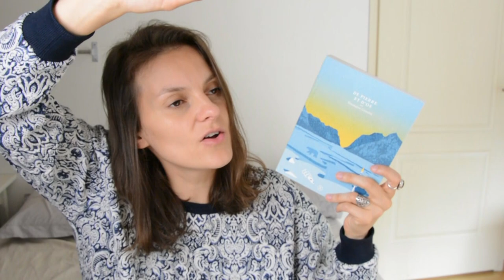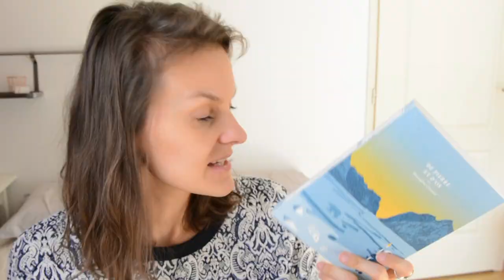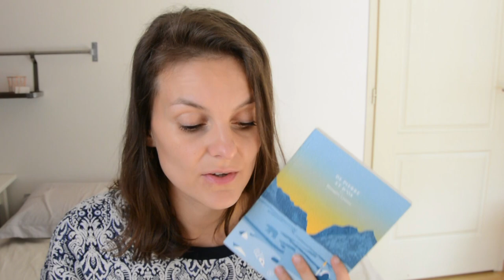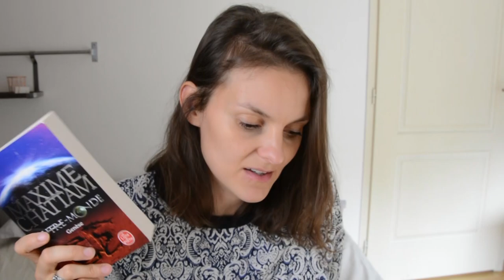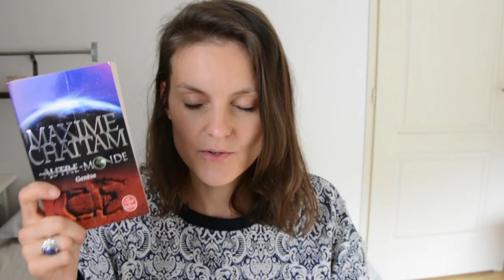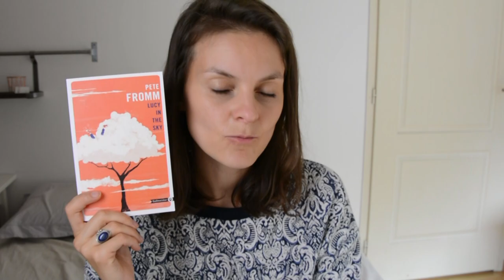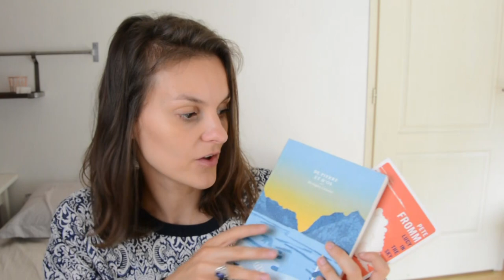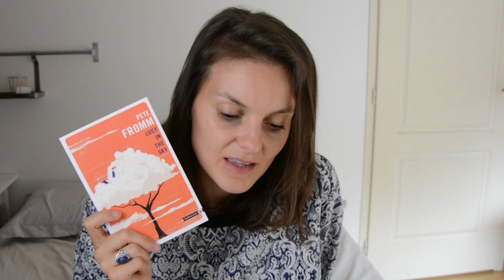Point lecture (si, si, j'te jure!)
Mais qui est cette personne qui débarque dans ton fil d'actualité? Bah c'est moi, voyons!
Bafouillages, divagations, et onomatopées sont toujours présents, on ne change pas une équipe qui... bah on ne change pas une équipe quoi.

Les livres dont je te parle: Tu te spoiles tout aussi en regardant la barre d'infos?:
- De pierre et d'os, Bérengère Cournut

- Les mystères de Larispem, Lucie Pierrat-Pajot
tome 1
tome 3

- Autre-monde, Maxime Chattam
tome 7

- Lucy in the sky, Pete Fromm

Un max de bisettes, car depuis le temps on en a à rattraper!